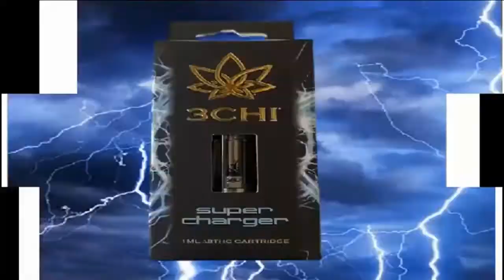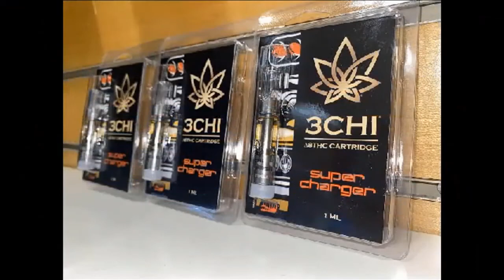S2E50 - 3Chi Vape Review: Super Charger Delta 8 THC Vape Cart